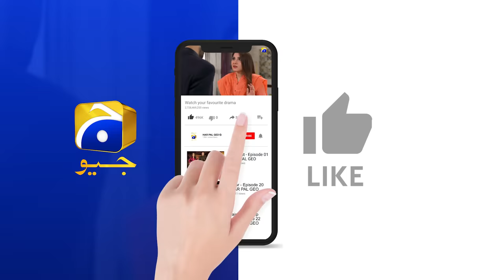Ishq Jalebi - Episode 05 - 18th April 2021 - HAR PAL GEO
Written by: Saima Akram Chaudhry
Directed by: Syed Wajahat Hussain
Produced by: Abdullah Kadwani & Asad Qureshi
Production house: 7th Sky Entertainment

CAST :

Wahaj Ali
Madiha Imam
Qavi Khan
Noor-Ul-Hassan
Hina Bayat
Kashif Mehmood
Irsa Ghazal
Usama Khan
Shaista Jabeen
Mehmood Aslam
Maryam Noor
Mariyam Nafees
Syed Atif
Parveen Akbar